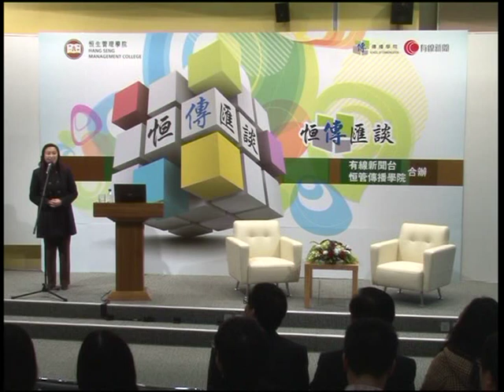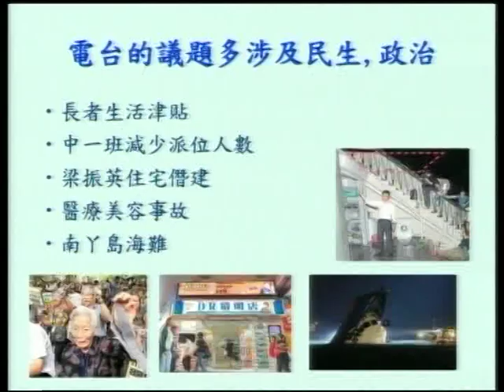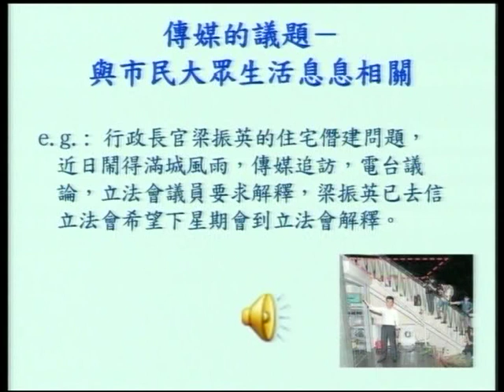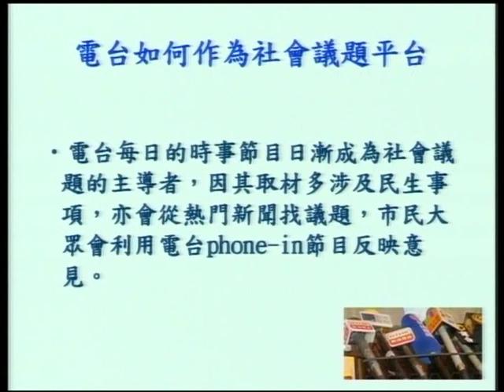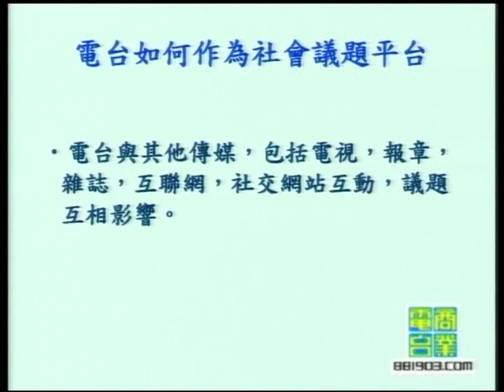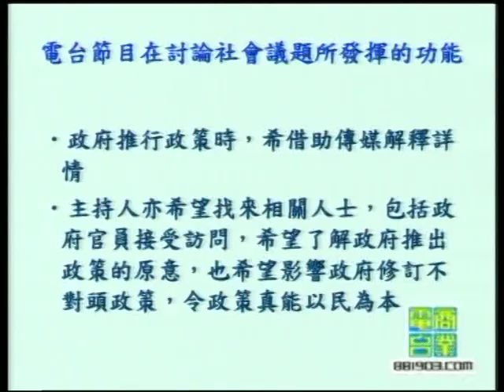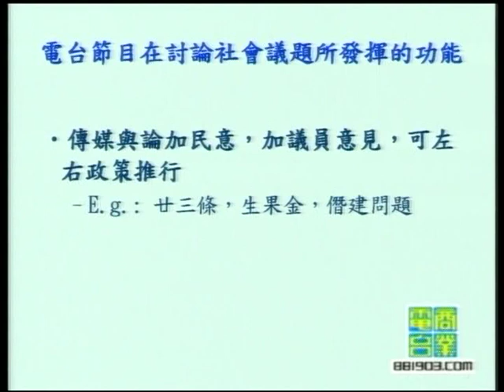恒傳匯談（四）電台如何作為社會議論的平台